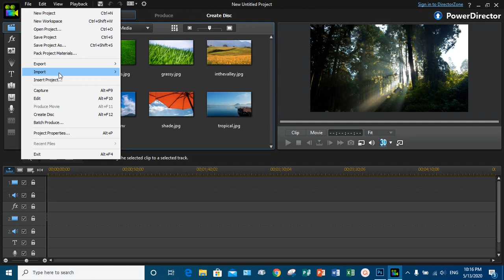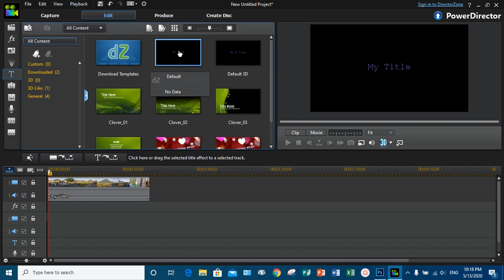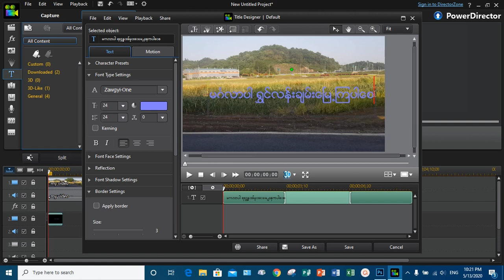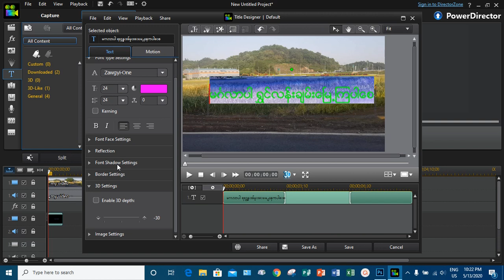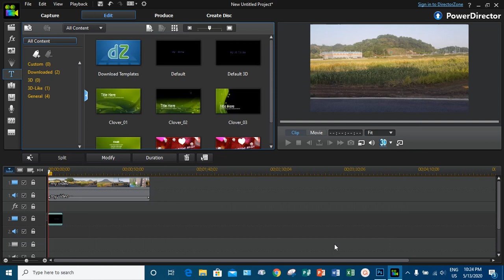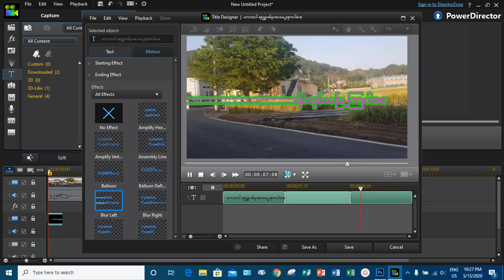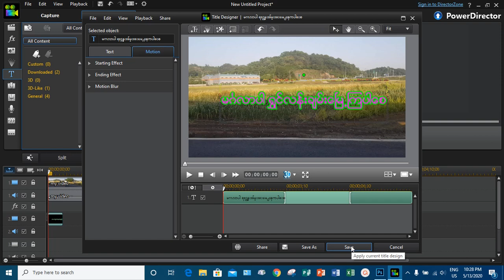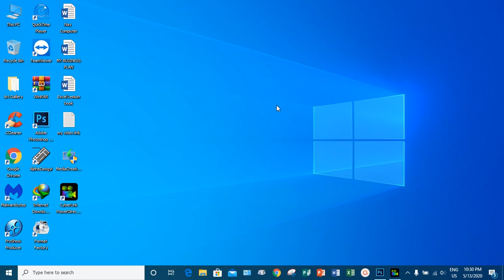CyberlinkPowerdirector 12 ၿဖင္႔ title စာတန္းထိုးၿခင္း video တည္ၿဖတ္နည္းအ ေၿခခံ အပိုင္း ( ၅)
ဂၤလာပါ က် ေနာ္႔ရဲ႕ ခ်န္နယ္ေလးကိုၾကည္႔ရွဳအားေပးၾကတဲ႔
မိတ္ေဆ ြမ်ားအားလုံးေက်းဇူးတင္ပါတယ္ဗ်ာ
ေတာင္းဆိုပါရ ေစဗ်ာ က ြန္ပ်ဴတာနည္းပညာမ်ားကို
NAY COMPUTER CHANNELမွာ ေလ႔လာနွုိင္ပါတယ္ခင္ဗ်